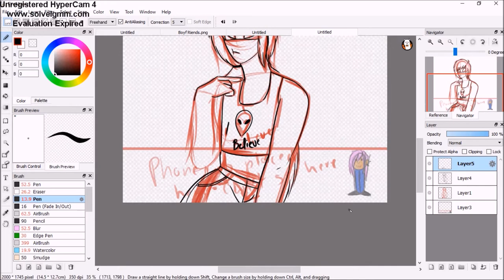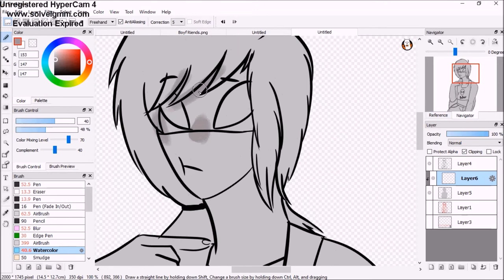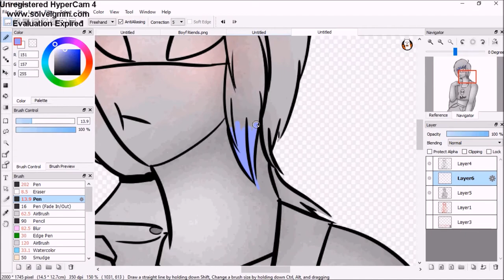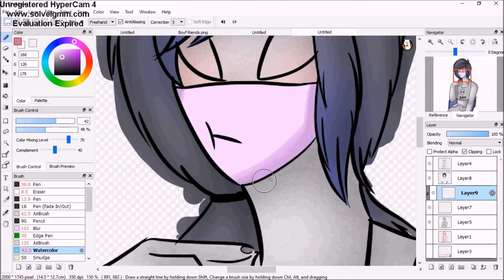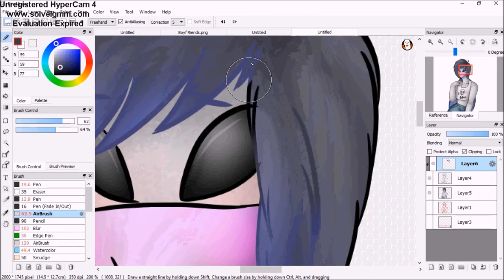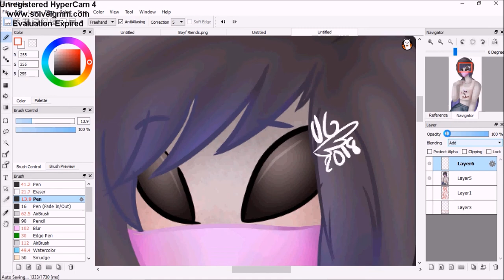Don't Mind Me - Jan Speedpaint [OC]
Songs are in the video but if you didnt catch them:

1. Ohmwrecker Yells [Sorry . . . Not really]
2. Ohm theme